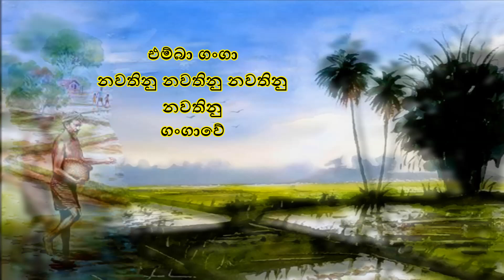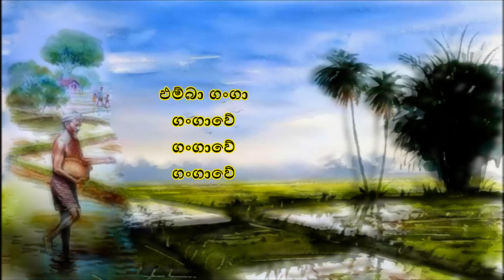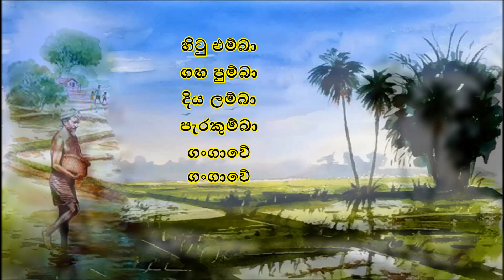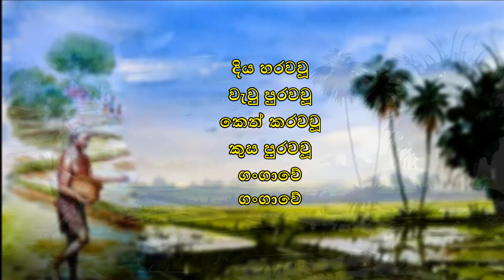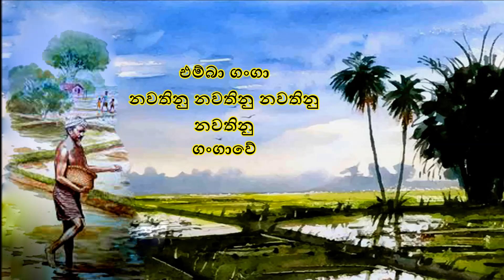emba ganga / එම්බා ගංගා / 4/5 වසර ට අදාල ළමා ගී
එම්බා ගංගා
නවතිනු නවතිනු නවතිනු නවතිනු
ගංගාවේ ///
 එම්බා ගංගා ගංගාවේ
ගංගාවේ ගංගාවේ

කන්ද කපවු
ගල් පෙරළවූ
වේලි බදිවූ
ගමන බිදිවු
ගංගාවේ
ගංගාවේ

දිය හරවවූ
වැවු පුරවවූ
කෙත් කරවවූ
කුස පුරවවූ
ගංගාවේ
ගංගාවේ

එම්බා ගංගා

හිටු එම්බා
ගඟ පුම්බා
දිය ලම්බා
පැරකුම්බා
ගංගාවේ
ගංගාවේ

වැඩට අපේ
දිය නොමැදී
මුහුද  කරා
යනු වරදි
ගංගාවේ
ගංගාවේ

 එම්බා ගංගා

ගායනය : සුනිල් ශාන්ත මහතා ඇතුළු පිරිස